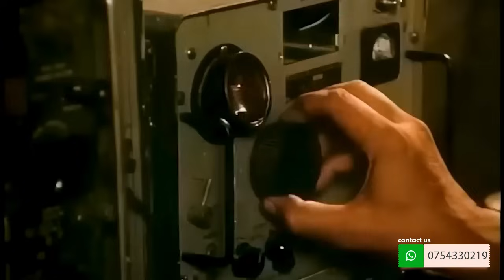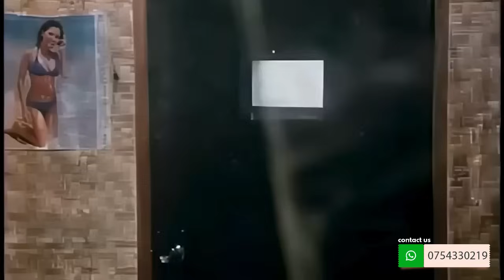WAR BUS IMETAFSILIWA KISWAHILI NA RUFUFU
💫 enjoy the war buss film has been analyzed and rufufu to educate the community about the war against Vietnam and the United States.

⚠️ 享受战争巴士电影的分析和教育，以教育社区了解对越南和美国的战争。